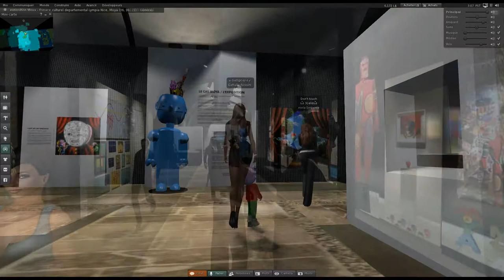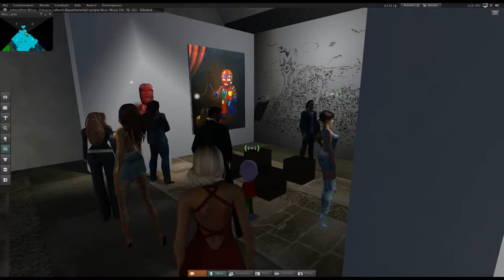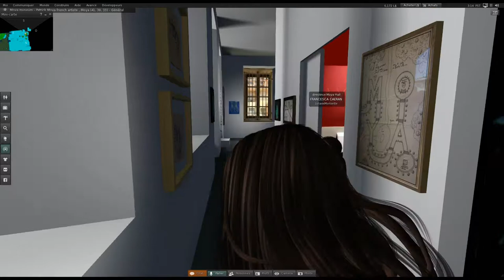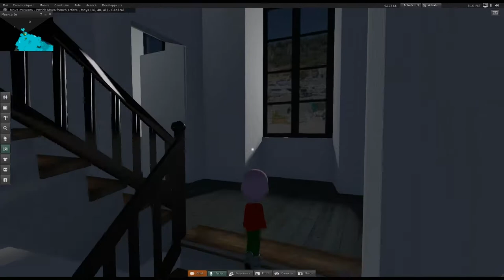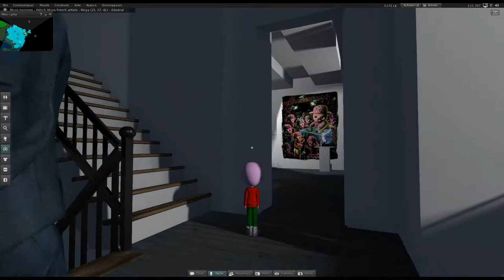visiteurs italiens dans la version interactive en vr de l'exposition "Le cas Moya" à Nice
Après un concert virtuel les spectateurs visitent l'exposition en compagnie de l'avatar de l'artiste dans la reproduction virtuelle de l'espace Lympia reconstruit dans second life sur le serious game du Moya land